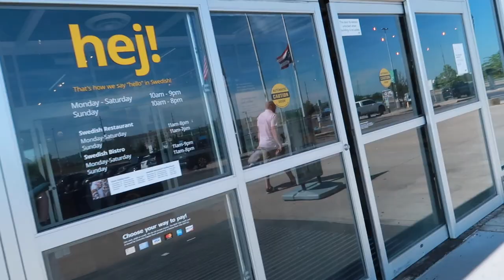Throwing A Temper Tantrum & Behaving Weird In Public To See My Husband's Reaction!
Shop Our Amazon Faves
Itzy Ritzy Dream Convertible Diaper Bag
Tommee Tippee Closer to Nature Portable Travel Baby Bottle Warmer
Clear Diaper Bag Organizing Pouches Set of 4
Set of 3 Bumkins TSA Approved Toiletry Bag, Travel Bag, Quart Zip Pouch, Clear Sided
LESHANE Baby Wipe Dispenser, 4 Pack Portable Refillable Wipe Holder
.Teddy Grahams Honey Graham Snacks
Burt's Bees Baby unisex-baby Bibs
LANEYLI Pacifier Case
Philips AVENT BPA Free Formula Dispenser
Clorox Disinfecting Wipes
OXO Tot On-The-Go Wipes Dispenser
Tadge Goods Baby Disposable Diaper Bags Scented with Lavender
Accmor Pacifier Case
NCVI Baby Formula Dispenser
CHQEL Baby Diaper & Mommy Bag
WISHTIME GRAP Baby Hand Development Rattle Toys